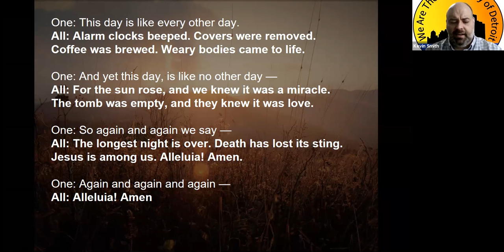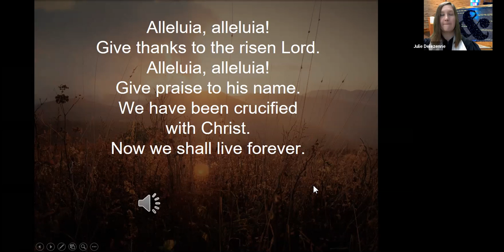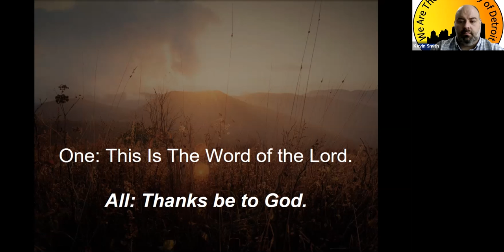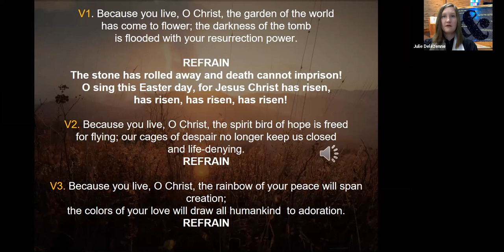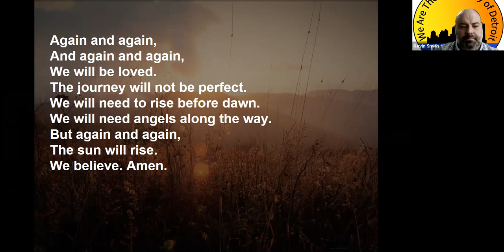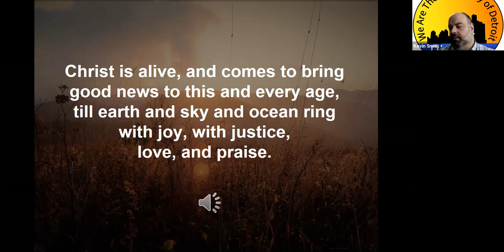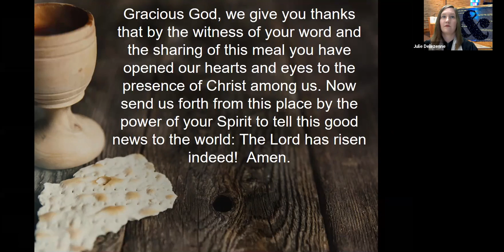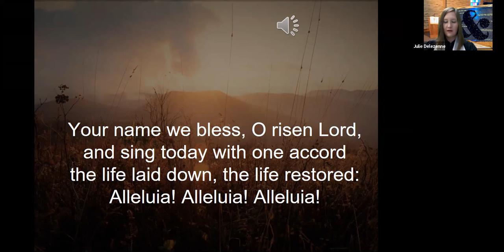Worship, Sunday, April 4, 2021 Easter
Easter, Rev. Julie Delezenne Preaching, Sermon Series: Again&Again